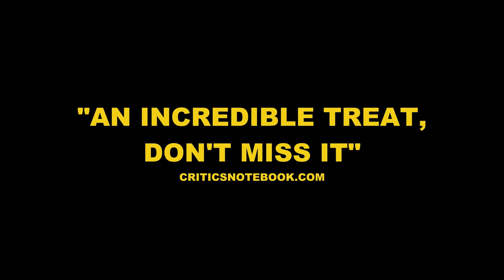LIMBO - Trailer (2024) | Simon Baker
LIMBO

Simon Baker stars as Travis Hurley, a detective who arrives in a small Australian outback city to research a twenty-year-old unsolved homicide of a neighborhood Aboriginal lady. Forming bonds with the sufferer's fractured household, Travis unravels a collection of arduous truths, highlighting the complexities of loss and injustice skilled by First Nations Australians.